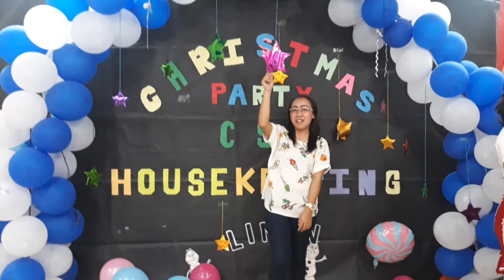AFTER CHONGHUA XMAS PARTY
Follow Arnel apari everywhere to become online free

Install New browse to your phone loptop 2x faster than chrome